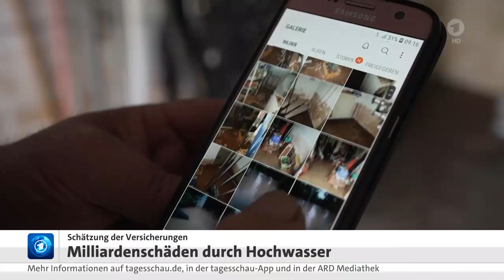Schadensgutachten bei Hochwasser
Schadensgutachter im Hochwasser-Chaos